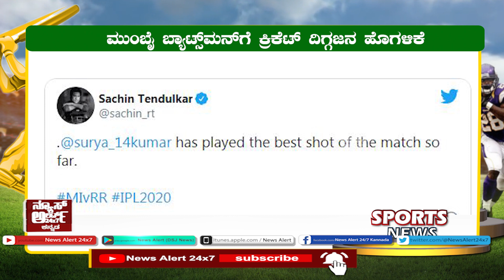SPORTS NEWS | 8 10 2020 | News Alert 24x7